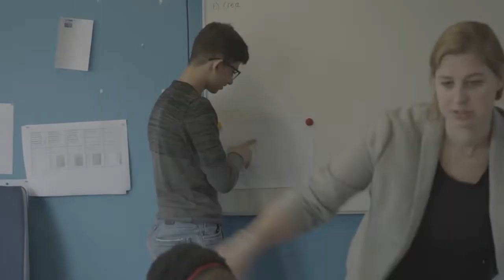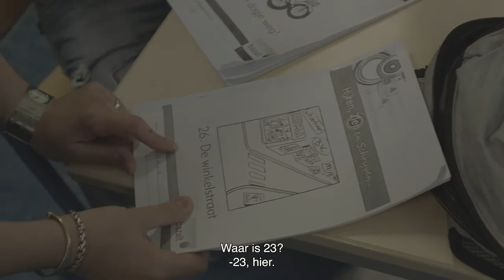Mohammed uit Syrië: Leven in veiligheid I Voortgezet onderwijs I VluchtelingenWerk Nederland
Dit filmpje is onderdeel van het lesmateriaal van VluchtelingenWerk. Gemaakt voor het voortgezet onderwijs (les 2: leven in veiligheid).
Het beeldmateriaal komt uit Hammoudi’s droom | Shadow Game

Juist nu is het belangrijk om in de klas aandacht te besteden aan het thema vluchten. De gratis lespakketten van VluchtelingenWerk Nederland geven handvatten om in de klas over vluchtelingen te leren en hierover met elkaar het gesprek aan te gaan.
VluchtelingenWerk Nederland ondersteunt vluchtelingen en asielzoekers vanaf het moment dat ze in Nederland worden opgevangen totdat ze zelfstandig hun weg hebben gevonden. Als onafhankelijke organisatie komen we op voor hun belangen. Onze duizenden vrijwilligers ondersteunen asielzoekers in de opvangcentra en ze helpen vluchtelingen een nieuw leven in Nederland op te bouwen. We bieden begeleiding bij de inburgering en integratie, helpen met het zoeken naar een baan en we helpen gezinnen die zijn gescheiden door hun vlucht zich weer te verenigen. Ben je benieuwd wat VluchtelingenWerk precies kan betekenen voor asielzoekers en vluchtelingen? Je vindt het op dit kanaal. Meer informatie nodig? Ga naar Volg ons ook op: Facebook Twitter Instagram